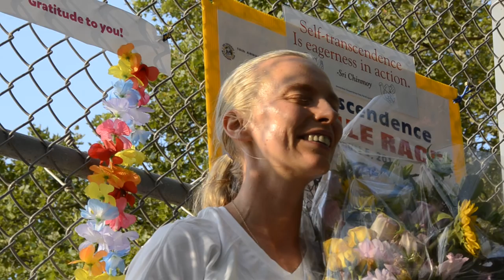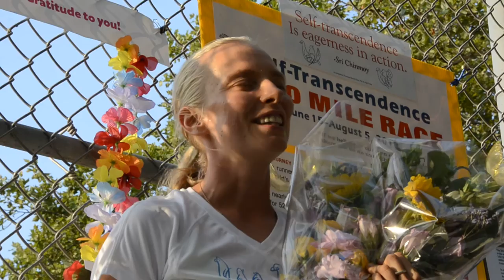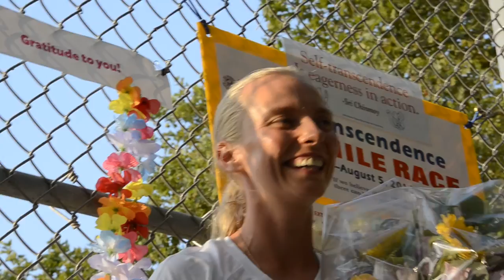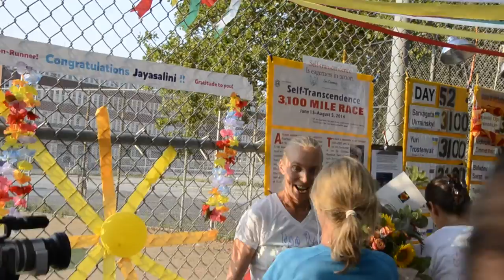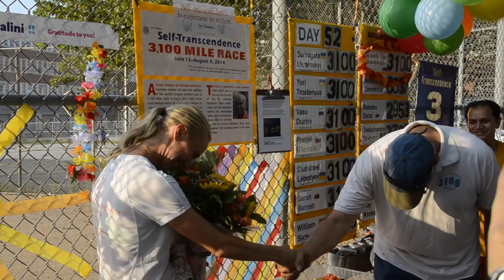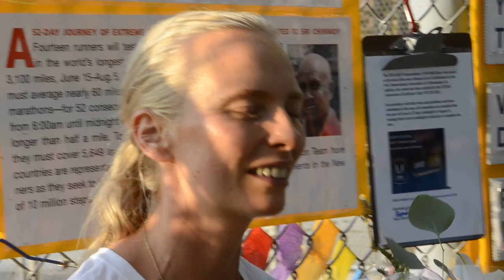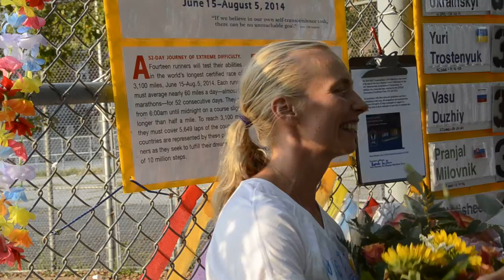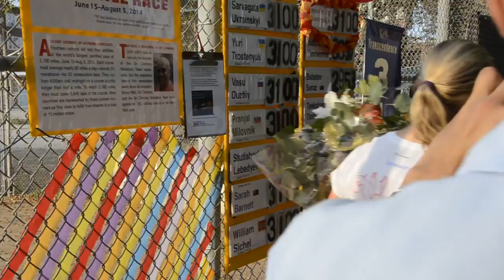Jayasalini Olga Abramovskih finishing 3100 Mile Race 2014